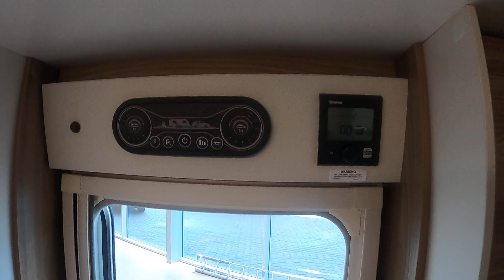N2022 Swift Sprite Super Quattro FB